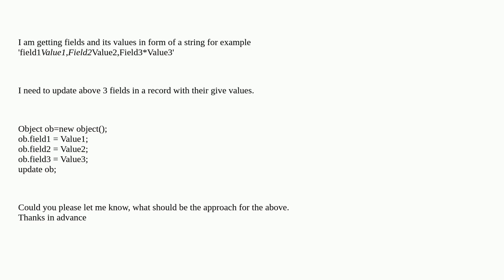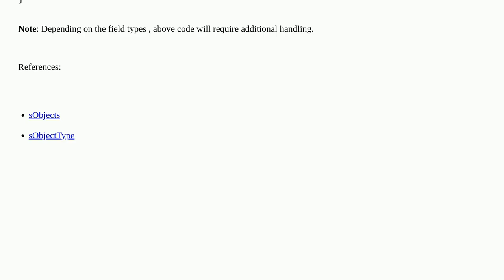Salesforce: update fields in a records which is coming as a string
update fields in a records which is coming as a string

A special thanks goes out to the community

  apex map list string insert